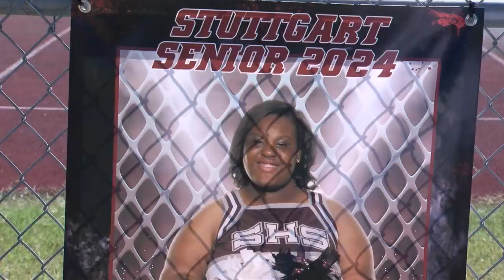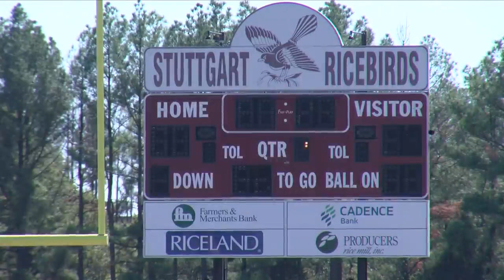Stuttgart student with disabilities voted to be on homecoming court, the school's first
A Stuttgart high school senior with disabilities was voted by her peers on the homecoming court. School officials and the student’s family said it’s a first for the school and they’re thrilled.